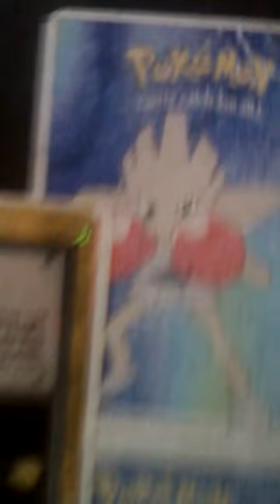Never unseen Pokemon cards.Extremely rare?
Unfortunately they are bonded.

""2000 Nintendo"".